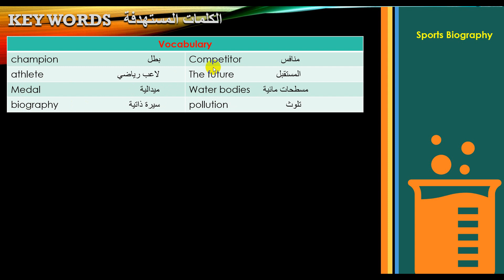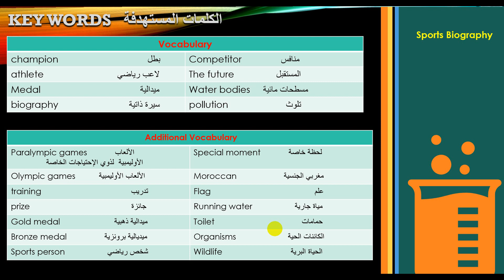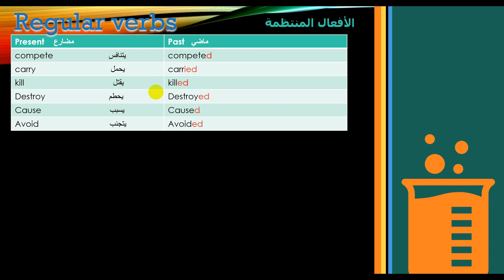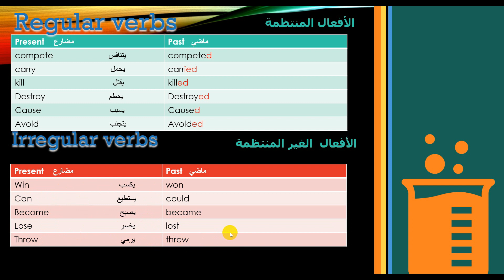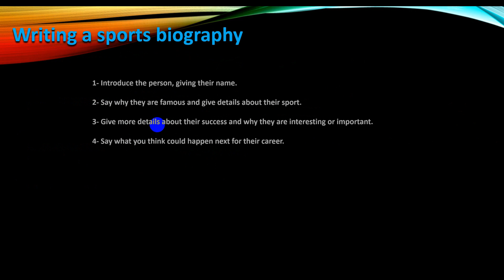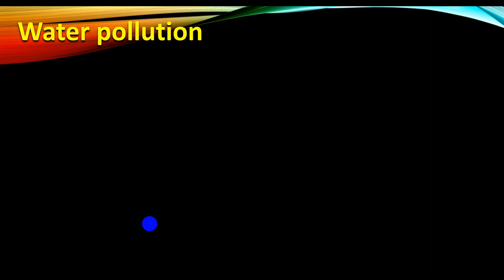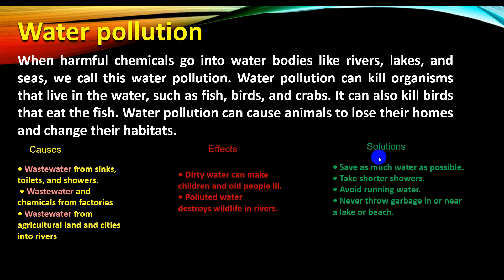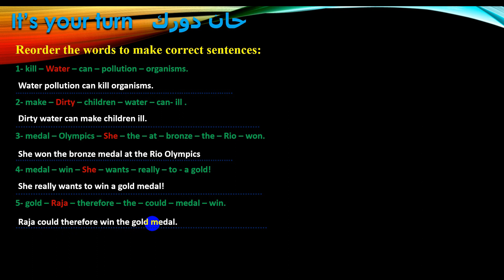كونكت 5 للصف الخامس | الترم الأول | الوحدة الثانية| الدرس الرابع| Connect 5 | Unit 2 |Lesson 4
كونكت خامسة الدرس الرابع
الوحدة الثانية2024 حشب أخر تعديلات للمنهج
رابط قناة التليجرام للصف الخامس